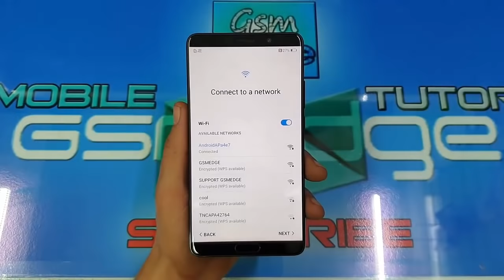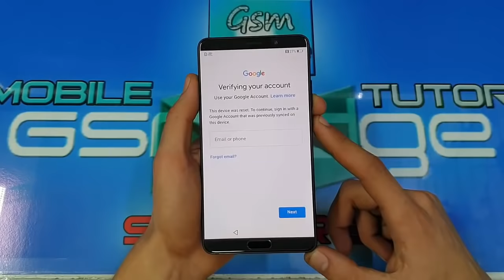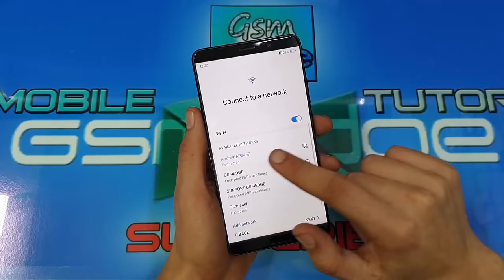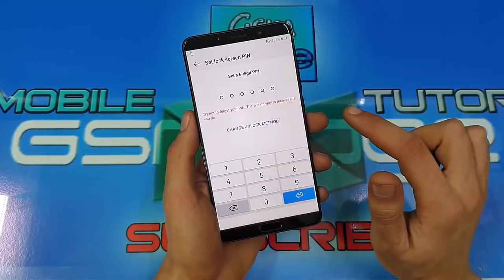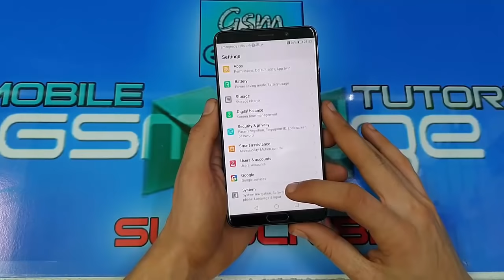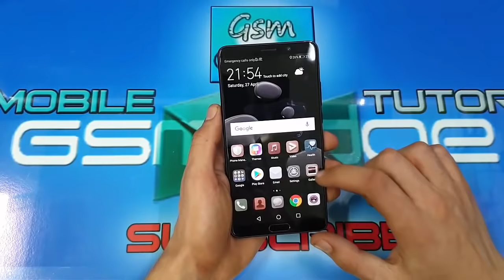FRP HUAWEI MATE 10 OR MATE 10 PRO ANDROID 9 P 100% BYPASS ACCOUNT GOOGLE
Today is a solution to the problem of forgetting a password or gmail after working the factory settings for your phone (Google account) This protection does not apply to huawei phones only, but on all modern Android phones and different ways to skip from one phone to another and a team gsmedge works to provide ways to overcome this obstacle after the work settings the factory (FRP LOCK).

FRP ANY ANDROID UP TO V9.0 PIE

LATEST DEVICES

1 Huawei P30 Pro.
2 Huawei Mate 20 Pro.
3 Huawei P30.
4 Huawei P20 Pro.
5 Huawei P20.
6 Huawei Mate 20.
7 Huawei Mate 20 X.
8 Huawei Mate 10 Pro.